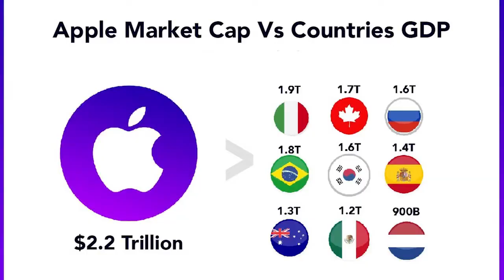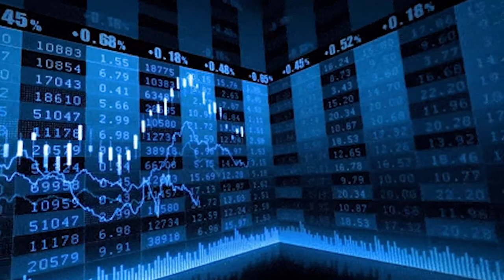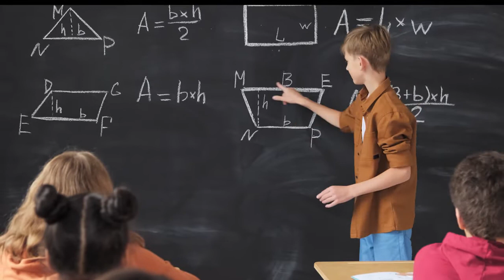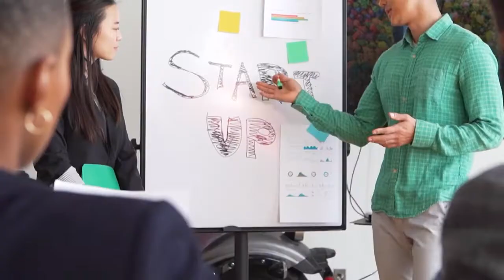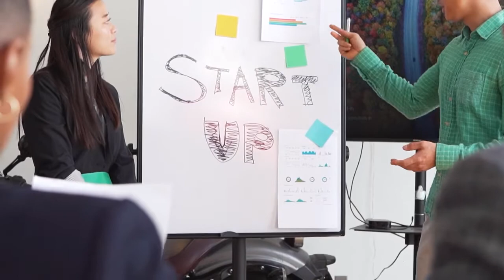AI Startup Ideas 2023 | How to make money with Artificial intelligence 2023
Artificial Intelligence Startup Ideas for 2023 | How to make money with Artificial intelligence 2023

00:58 Artificial intelligence startup ideas for health care industry
02:05 Artificial intelligence startup ideas for Energy and cost saving industry ft EKI Industry
03:00 Artificial Intelligence startup idea in field of Education ft. physicswallah
04:09 Artificial intelligence startup idea in the field of Retail Industry
04:53 Artificial intelligence startup ideas in Ai Marketing ft Influencers

artificial intelligence related business
artificial intelligence ideas for future
artificial intelligence startups ideas
ai business ideas generator
ai startup ideas quora
artificial intelligence small business opportunities
best ai ideas
ai based marketing strategy startups
best future business ideas 2030
future business ideas 2022 in india
future business in india 2025
future business trends 2025
startup ideas for future